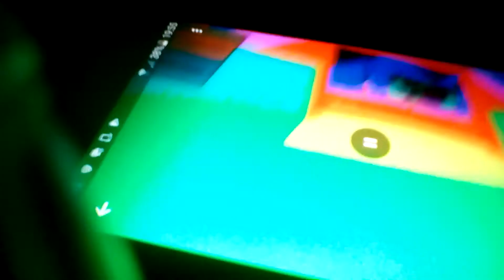Omg New roblox hacker!